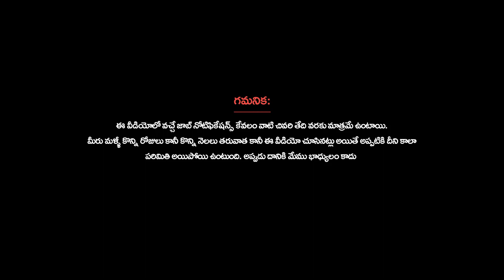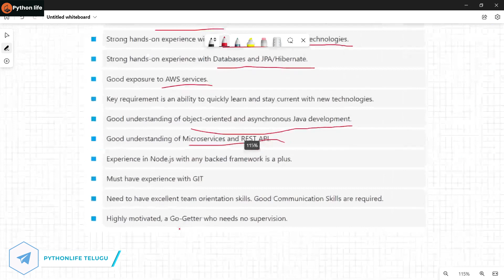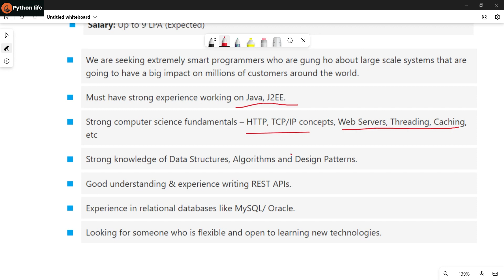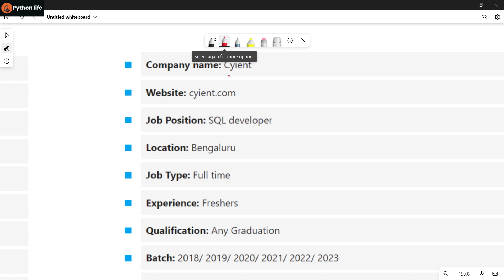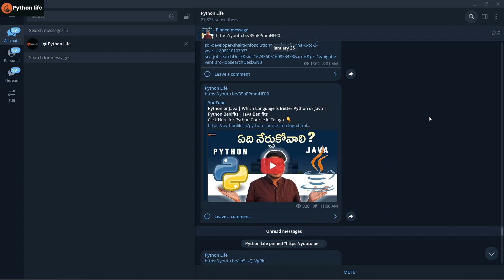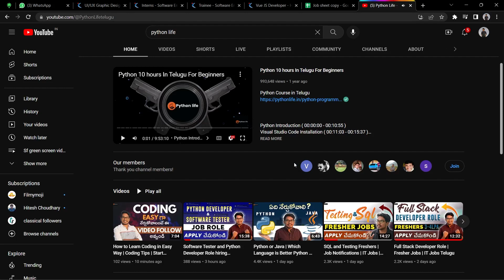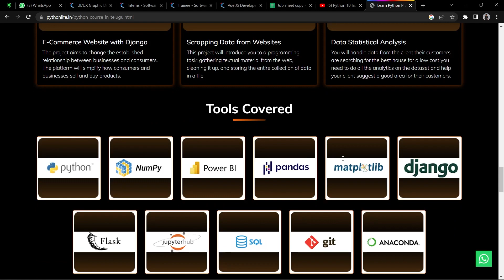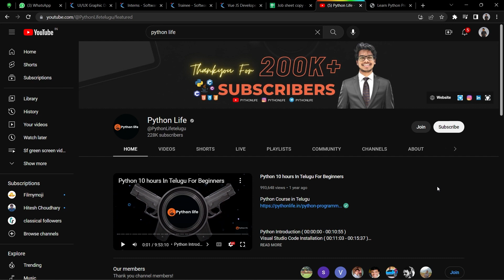Java Developer and SQL hiring Freshers | Software Jobs Telugu | IT Jobs